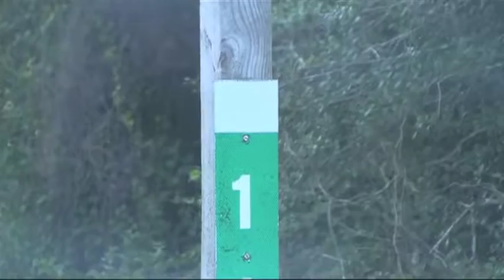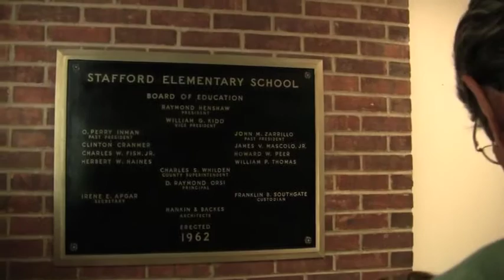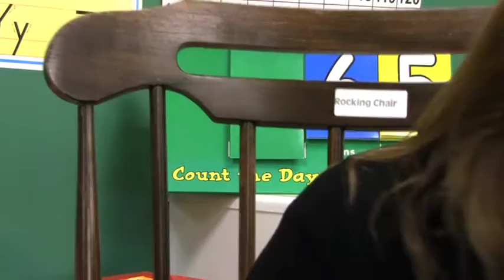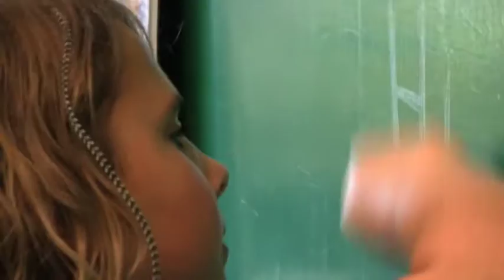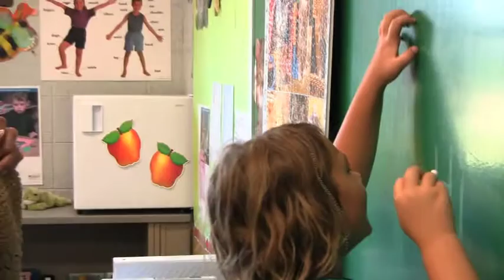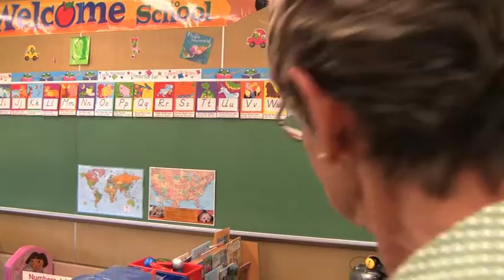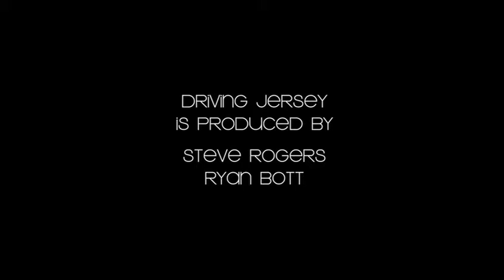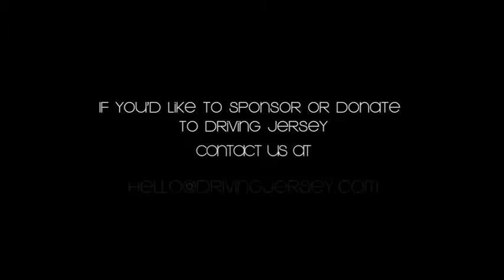DJ Ed Rough